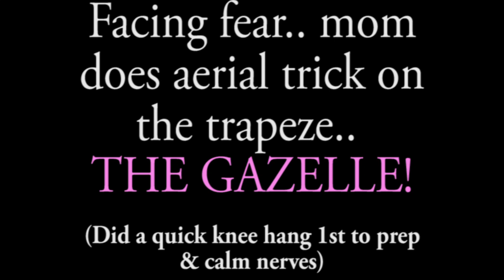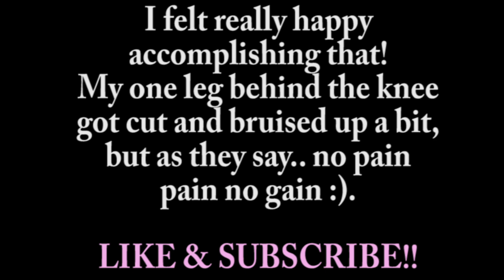Ol' Mom Faces Fear And Does The GAZELLE Aerial Trick On The Trapeze!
Whelp, old mom faced her fears and went back to IFly Trapeze and performed a new trick that Mikayla did but not me, called the Gazelle. I start with a knee hang with a back flip dismount to loosen myself up and prep for what was to come, and yeah, the height is a little bit scary, I won't lie, but you do sort of get a rush when you make the catch. 1st we practice the trick, then we do the catch part. The 1st catch was a bit wonky, the second I lost my grip and put on more gymnastics bar powder to make myself more sticky (IT WAS HOT OUT THERE), and the 3rd and final was my best for sure.

Mikayla had two groupons and she used one a couple weeks ago, but the other expired that day and she didn't wish to go for some reason. Too tired, IDK, she normally LOVES going to IFly and is totally fearless. My husband can't do it, so who could go? Can't waste all of that money. I had to do it, was scared, but was glad that I did. It was fun.

Annie SAID she wanted to do it for a couple of weeks but when push came to shove she changed her mind :(. It would have been awesome to see a 6 year old up there. (They say ALL ages, but it is 4 and up, but we have never personally seen any young, young kids there.) Annie is the more fearless one. She tried flips off the diving board last night, lol. Maybe by 7 she'll go on.

So 40 year old mom here proves that you are never too old to have a good time and take flight!! It was kind of funny. This guy was there with his girlfriend and she was doing quite well with her knee hangs and he had zero core and upper body strength to get his legs up to the bar.  He kept high fiving her, but I am sure he was dying inside.

Trapeze may not be for everybody, but I do recommend going if you can because it isn't something you do every day, and it's a pretty special experience. One to remember for sure. Even if you are 70.. GO FOR IT! Get the rush :).

So I was nervous to start because it has been awhile, and I only went two other times unlike Mikayla, but the entire experience was good! Next up, MAYBE indoor skydiving (never from a plane. My heart would literally stop I am certain, lol) and the aerial hoop looks really pretty and fun too. It's much closer to the ground. I would not mind one of those in my house but hubby said NO, lol. Maybe one day I will change his mind if I can do a couple privates and really like it. Women usually get their way, LOL. I am certain it's great exercise, as is the trapeze, but can't fit one of those set ups out back or in-house, lol. Sorry to blab away here!!!

XOXO
SHELLY